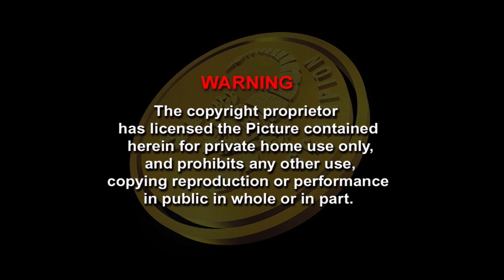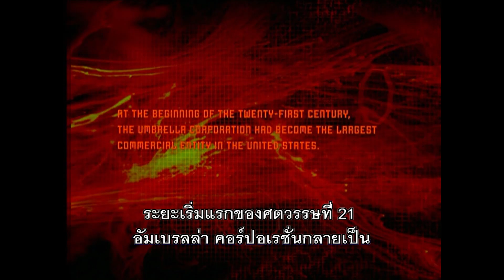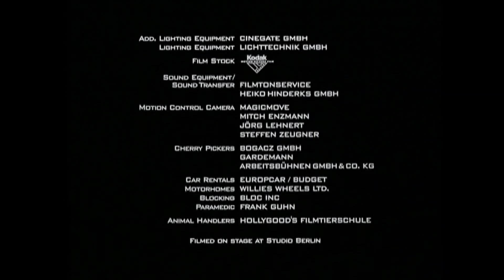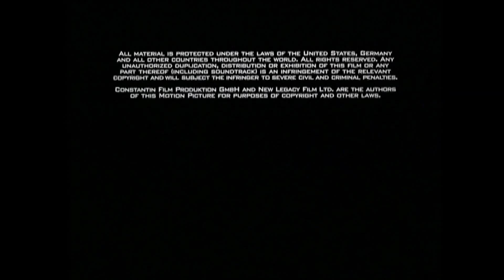Opening/Closing To Resident Evil (2002) 2002 DVD (Thai Copy)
็Here's The Order:
Opening:
1. Mangpong Logo
2. Warning Screen Logo
3. DVD Menu
4. Constantin Film Logo
5. Metropolitan Filmexport Logo
6. A Few Seconds of Opening Screen (In Thai Dubbed)
Closing:
1. Last Bit of Closing Credits Screen

Thai: ผีชีวะ